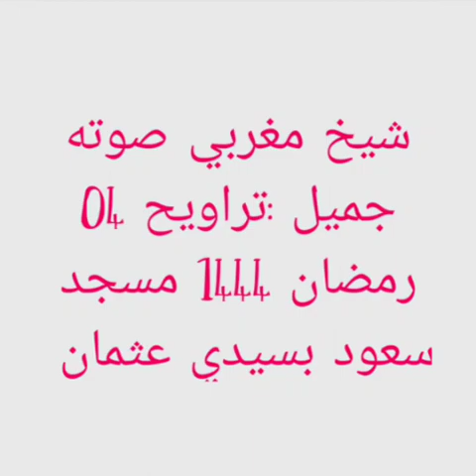قارىء صوته شجي بتراويح رمضان السنة الماضية